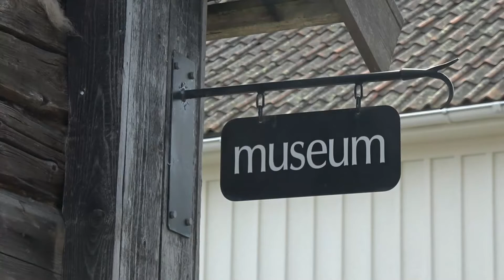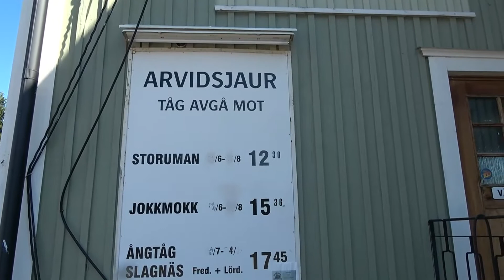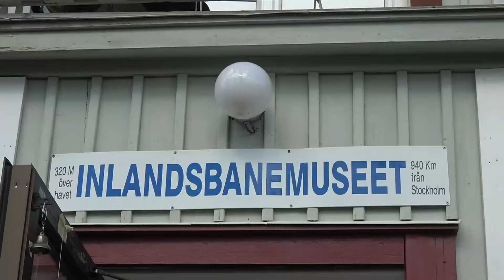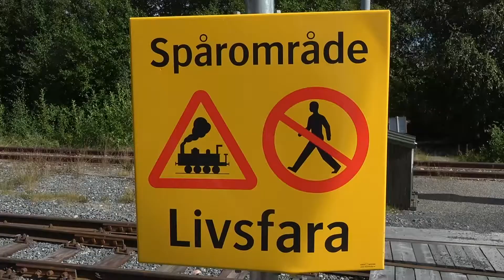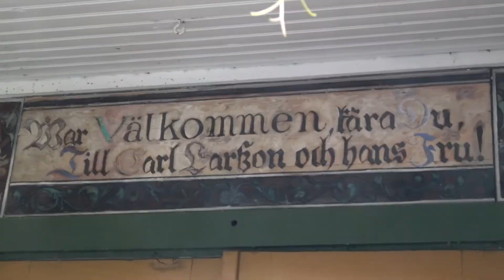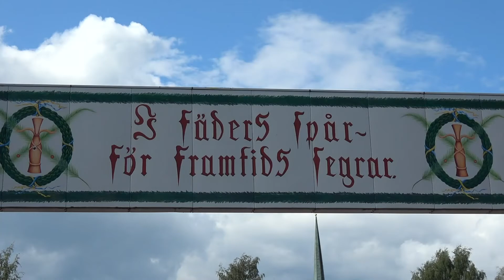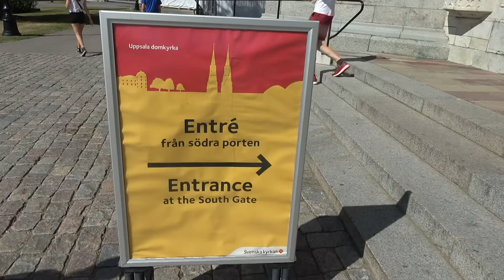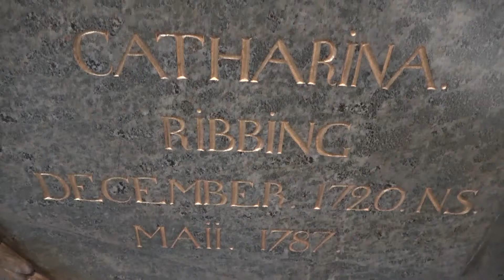Stora Sverigeresan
Följ med Sven Pettersson på en niodagars rundresa i vårt avlånga land. Den kulturprisbelönte filmaren från Landskrona tar oss med på en resa fylld av kulturhistoria. Med buss, båt och tåg får vi följa med till Lappland, Höga kusten , Dalarna och Stockholm samt några stopp däremellan. Tur med vädret hade han också.